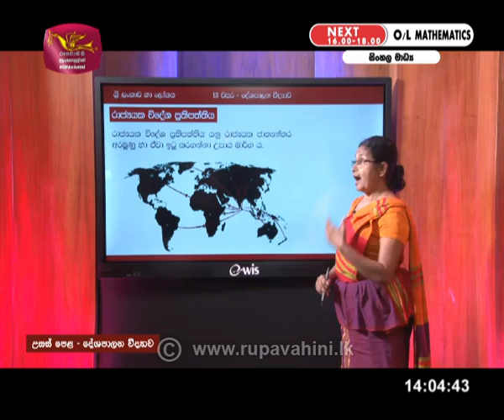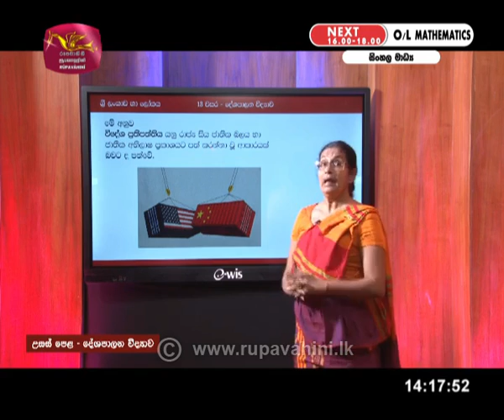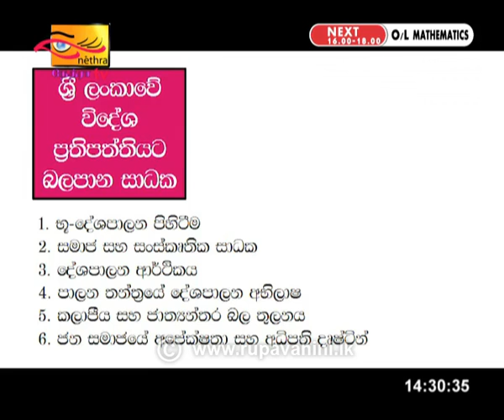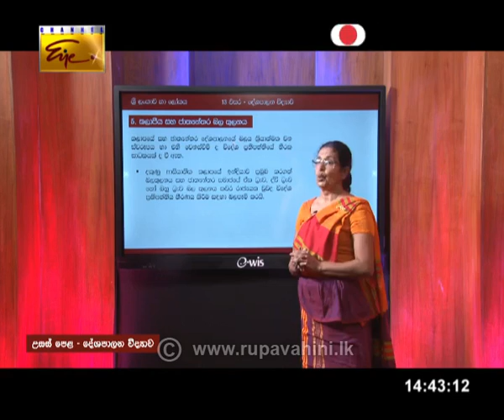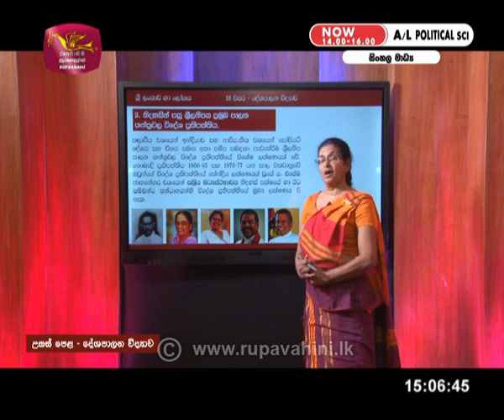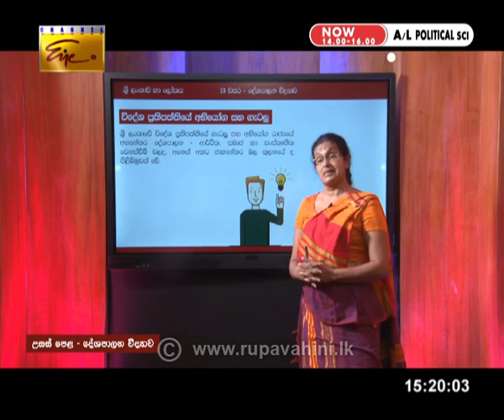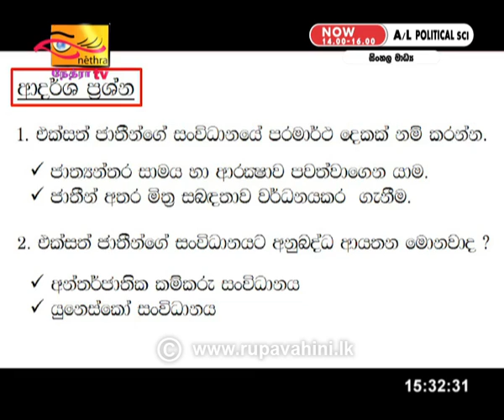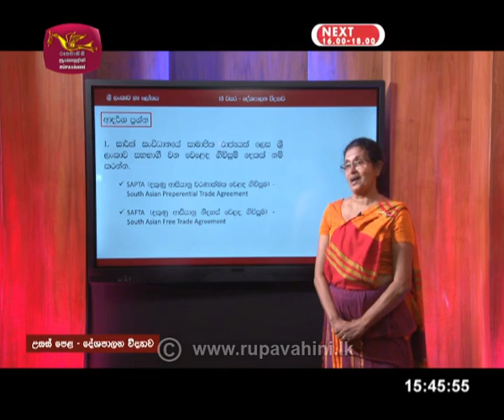Gurugedara | 2020-05-20 | A/L | Political Science | Sinhala Medium | Rupavahini